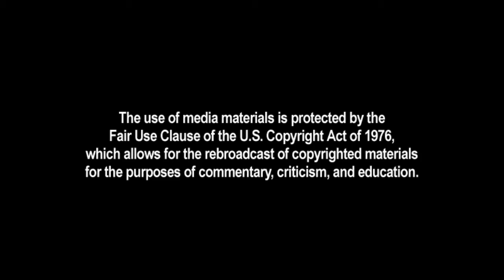Black Discusses Race Protests with Pat Bolland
Bob Parks on Straight Talk with Pat Bolland, Sun News, 12/8/14